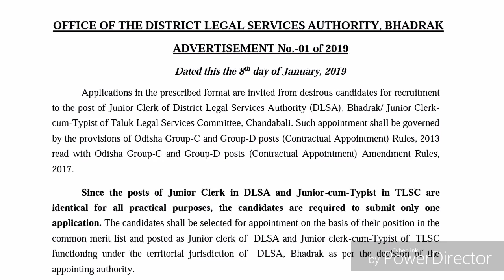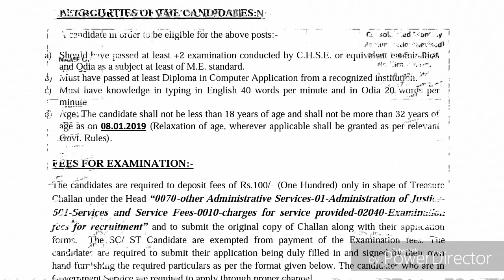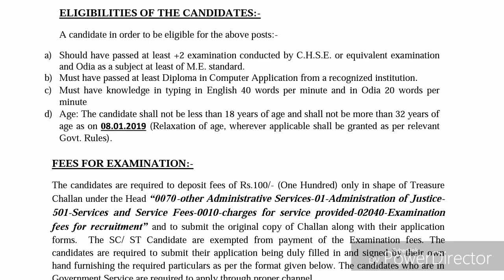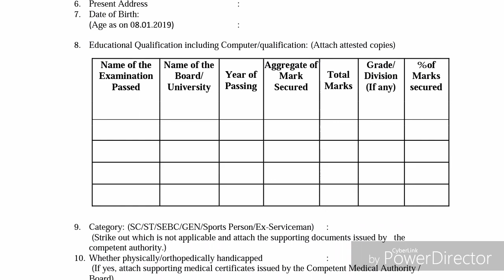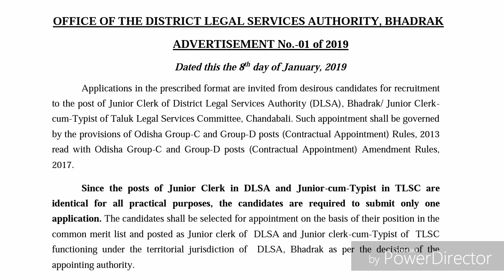DLSA ଭଦ୍ରକରେ ବଡ଼ ନିଯୁକ୍ତି || Government Jobs in Odisha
ଆମ ୟୁଟ୍ୟୁବ ଚ୍ୟାନେଲ କୁ ଲାଇକ, ସେଆର ଏବଂ ସବସକ୍ରାଇବ କରନ୍ତୁ ।